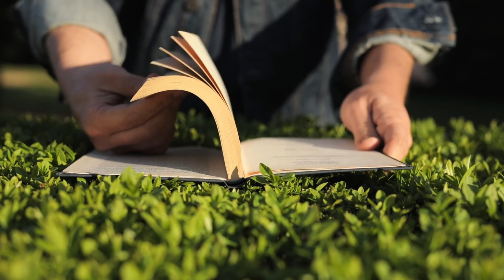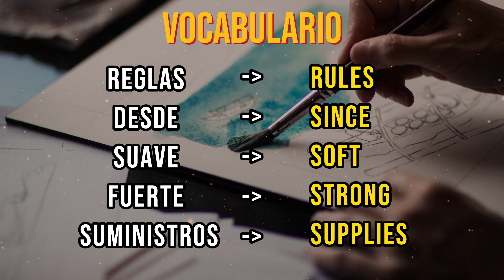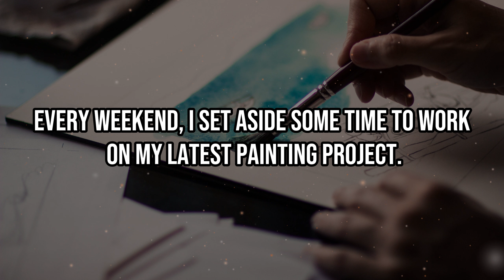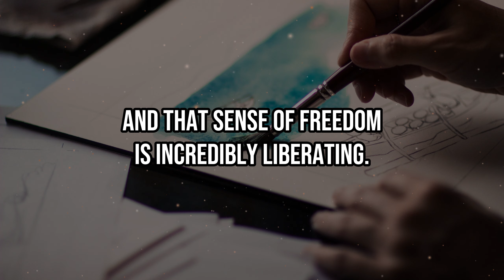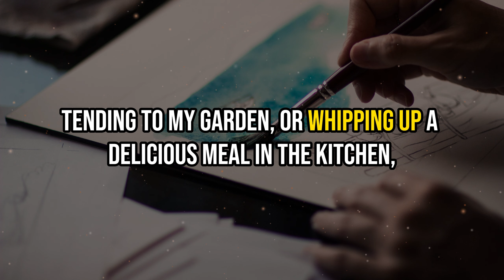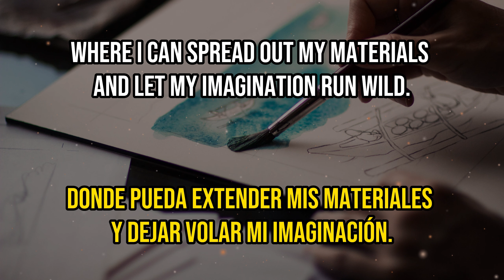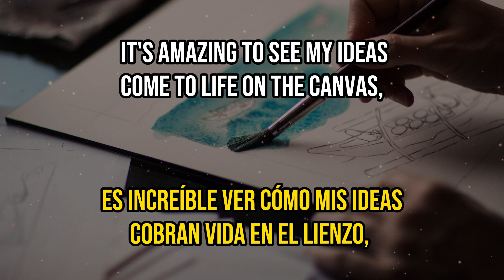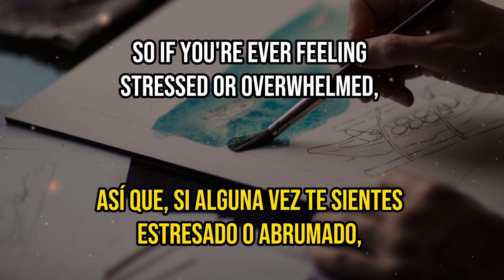✨ EDUCA TU OIDO OYENDO INGLÉS CON HISTORIAS CORTAS 📗 | 🎧 AUDIO, SUBTITULOS EN INGLÉS Y ESPAÑOL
Cuentos en INGLES para APRENDER  | 📚 MEJORA TU LISTENING Y READING 🎧

✏️ Aprende inglés fácilmente con historias: Mejora tu nivel de inglés de manera divertida y efectiva. En este video, descubre cómo las historias pueden acelerar tu aprendizaje del idioma. ¡Únete a nuestra comunidad y disfruta de historias especialmente creadas para estudiantes de todos los niveles!

¿Quieres mejorar tu inglés mientras te diviertes? ¡Estás en el lugar indicado! En nuestro canal, encontrarás historias cortas en inglés diseñadas para estudiantes desde principiantes hasta avanzados. Estas cautivadoras historias contienen vocabulario y gramática básicos que te ayudarán a desarrollar tu comprensión oral y auditiva.

Nuestras historias mantendrán tu interés y motivación para seguir aprendiendo inglés. Sumérgete en una experiencia de escucha envolvente mientras adquieres los verbos más comunes utilizados para describir diferentes actividades en inglés. ¡Mejora tu listening y disfruta de tu aprendizaje del idioma inglés con nuestras historias entretenidas!

No esperes más y comienza tu viaje hacia la fluidez en inglés. ¡Descubre el poder de aprender inglés a través de historias fascinantes y diviértete mientras dominas el idioma!

Aprende Inglés Rápido y Fácil con Historias Entretenidas. Educa tu oído y mejora tu listening.

Aprender inglés, historias cortas, nivel básico, vocabulario básico, gramática básica, comprensión auditiva, comprensión oral, entretenido, efectivo

⭐Descubre una interesante historia que  narra la historia de una chica amante de los hobbies y su favorito es la pintura.

📌Capítulos en este video:
0:00 Introducción
0:20 Vocabulario
2:19 Listening
5:13 Lee y Escucha
8:04 Texto en Español e Inglés